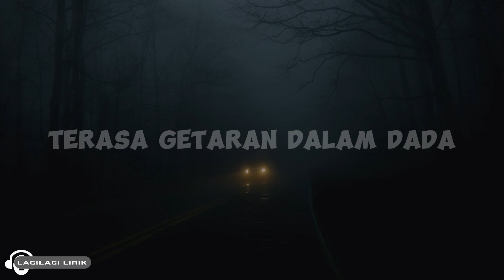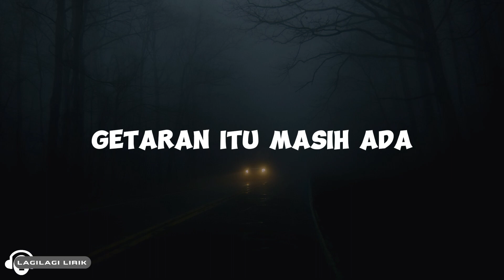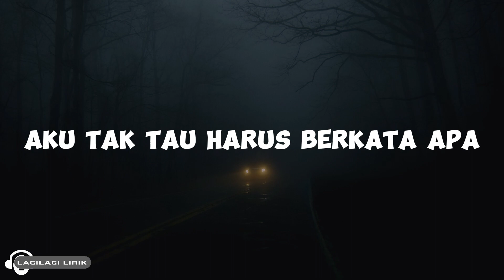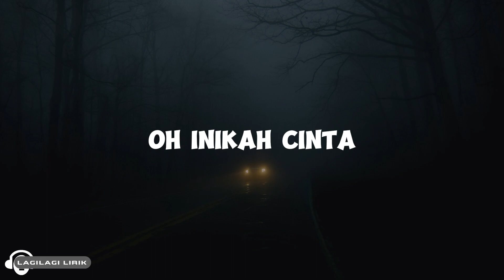M.E - Inikah Cinta | Cover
M.E Voices - Inikah Cinta

Haloo !!!

Kali ini adalah lagu Inikah Cinta dari M.E Voices dijadikan video lyrics.

cheers !!!